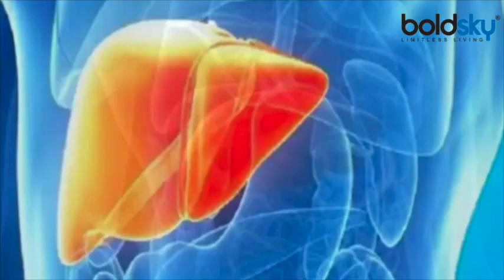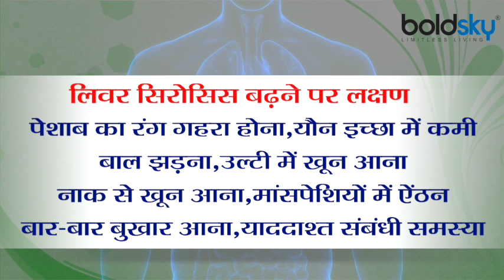Liver Cirrhosis का इन लोगों को ज्यादा खतरा, Symptoms को ना करें Ignore | Boldsky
The liver is an important part of the body, which filters and removes harmful and toxic substances from the blood, as well as converts food and drink into energy and nutrients. Therefore it is very important to keep the liver healthy. However, the way people's lifestyle has changed nowadays, the risk of many types of liver diseases has also increased significantly. One of these is liver cirrhosis, which is a type of chronic disease. This disease occurs due to prolonged liver failure. In this disease, the healthy tissues of the liver start getting destroyed and in this case the liver stops working properly. Although its symptoms usually do not appear early, but still there are some signs, with the help of which you can identify liver cirrhosis.

लिवर शरीर का एक महत्वपूर्ण अंग होता है, जो खून से हानिकारक और विषाक्त पदार्थों को फिल्टर कर अलग करता है और साथ ही खाने-पीने को ऊर्जा और पोषक तत्त्वों में तब्दील भी करता है। इसलिए लिवर का स्वस्थ रहना बहुत जरूरी है। हालांकि आजकल जिस तरह से लोगों की जीवनशैली बदल गई है, उसमें लिवर संबंधी कई तरह की बीमारियों का खतरा भी काफी बढ़ गया है। इन्हीं में से एक है लिवर सिरोसिस, जो एक तरह की क्रोनिक बीमारी है। यह बीमारी लंबे समय तक लिवर के खराब रहने से होती है। इस बीमारी में लिवर के स्वस्थ ऊत्तक नष्ट होने लगते हैं और ऐसे में लिवर ठीक से अपना काम करना बंद कर देता है। वैसे आमतौर पर इसके लक्षण जल्दी दिखाई नहीं देते, लेकिन इसके बावजूद कुछ ऐसे संकेत हैं, जिनकी मदद से आप लिवर सिरोसिस की पहचान कर सकते हैं।